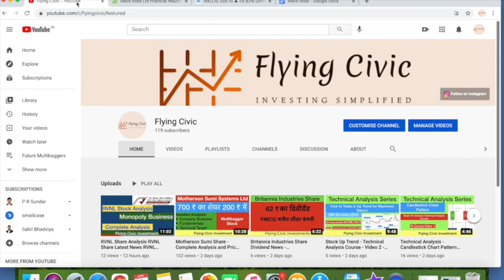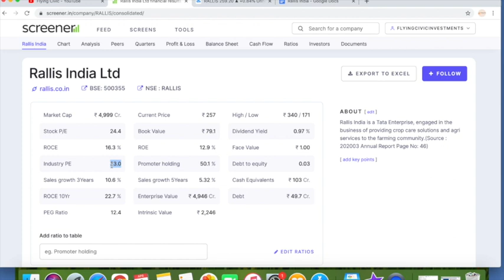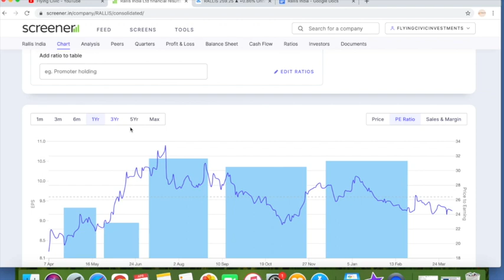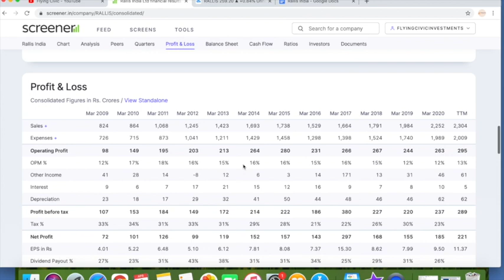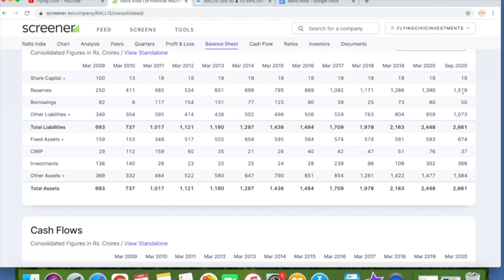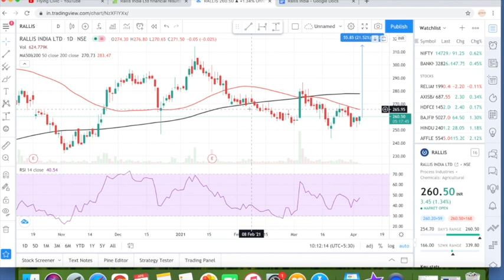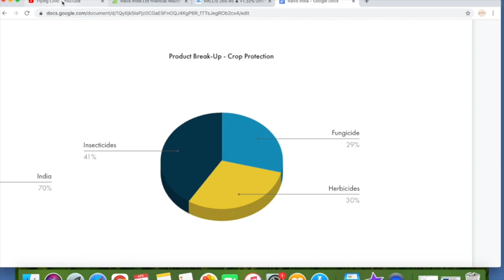Rallis India Share Rallis India Stock Analysis - TATA Group Agrochemical Stock - Sustainable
Rallis India Share   Rallis India Stock Analysis - TATA Group Agrochemical Stock - Sustainable Business

Indian Stock Market BSE NSE

small cap stocksmultibagger
stocksbest small cap stocksmultibagger
sharemultibagger
small cap stockssmall cap
multibagger stocks 2021share
marketsmall cap sharemultibagger
stocks 2021 indiasmall cap stocks 2021best small cap stocks for long termsmall cap multibagger
small cap multibagger stocks for long term multibagger shares
multibagger shares for long term
multibagger Stocks